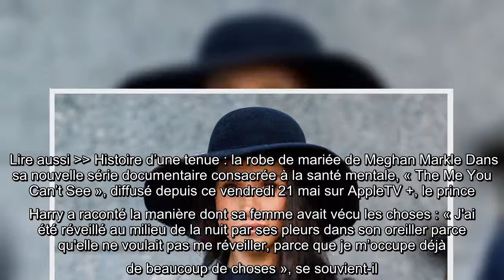Meghan Markle a pleuré toute une nuit après les accusations de harcèlement à son encontre